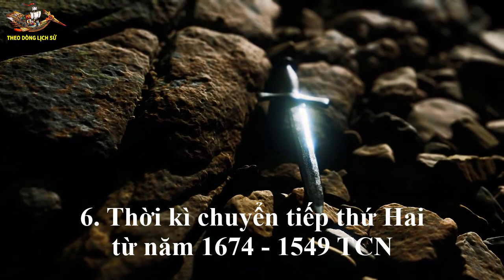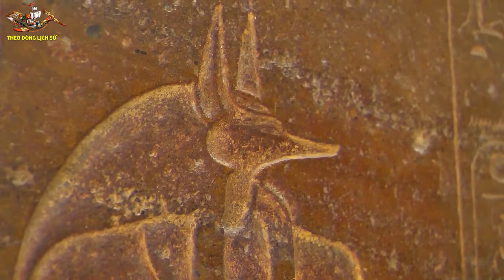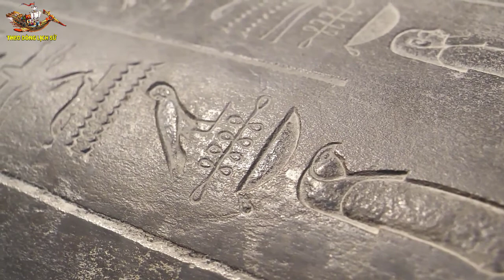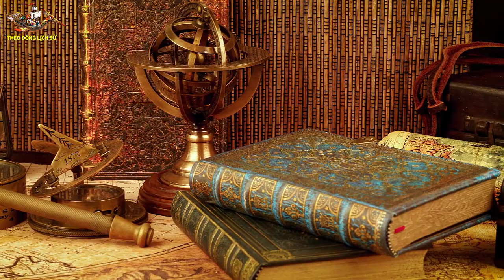Lịch sử Văn minh Ai Cập thời cổ đại - TDLD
Ai Cập cổ đại là một nền văn minh cổ đại nằm ở Đông Bắc châu Phi, tập trung dọc theo hạ lưu của sông Nile thuộc khu vực ngày nay là đất nước Ai Cập. Đây là một trong 4 nền văn minh phát sinh một cách độc lập và lâu đời nhất trên thế giới. Theo Dòng Lịch Sử sẽ đem đến cho quý vị khán giả những kiến thức lịch sử chính xác nhất, giúp quý vị và các bạn tìm hiểu Lịch sử dân tộc và Lịch sử Thế giới dễ dàng nhất, thuận tiện nhất!